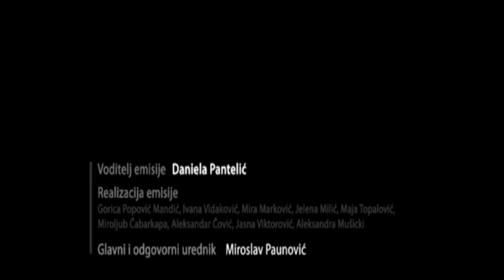TEPIH: gost - Mirko Vranešević